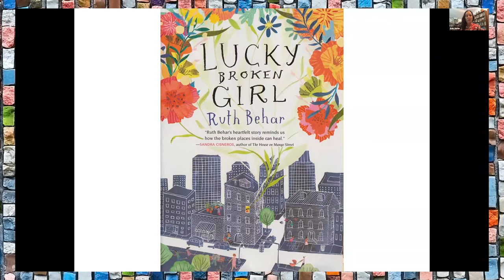Conversando with Ruth Behar: Writing Lucky Broken Girl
A conversation with Cuban anthropologist and author Ruth Behar about her book Lucky Broken Girl and Cuban-Jewish culture.

Ruth was joined by Rebecca Friedman, historian and Director of the Wolfsonian Public Humanities Lab, and Ana Menendez, author and Director of the Humanities Edge Program at FIU.